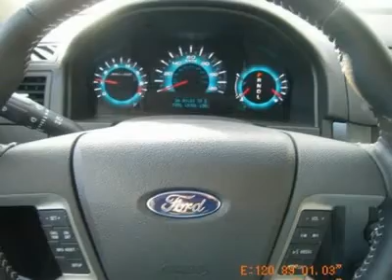2011 Ford Fusion - 4dr Car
2011 Ford Fusion

They say All roads lead to Rome, but who cares which one you take when you are having this much fun behind the wheel** Hurry and take advantage now!! Oh, and did you notice that it's generously equipped with options: Order Code 302A, Luxury Package w/Ginger Interior, Rear Deck Spoiler. CHARLES GABUS FORD IS IOWA'S #1 FORD DEALER. WE GOT TO BE #1 BY OFFERING GREAT DEALS ON IOWA'S LARGEST SELECTION OF NEW FORD'S AND USED VEHICLES IN THE STATE. WE BACK IT UP WITH SERVICE AFTER THE SALE INCLUDING OIL CHANGES FOR LIFE AND WE ARE THE AREAS ONLY 5-TIME PRESIDENT'S AWARD WINNER. WE ARE LOCALLY OWNED AND A DEALER FOR OVER 57 YEARS. WE LOOK FORWARD TO SERVING YOU. COME SEE US TODAY.